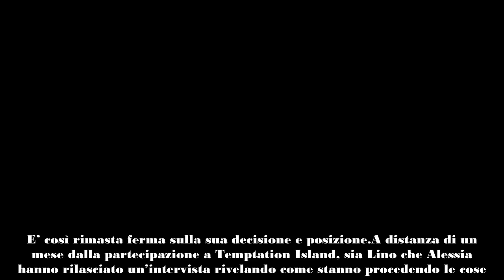Temptation Island, rottura Lino Alessia cos’è successo un mese dopo, le parole di lui